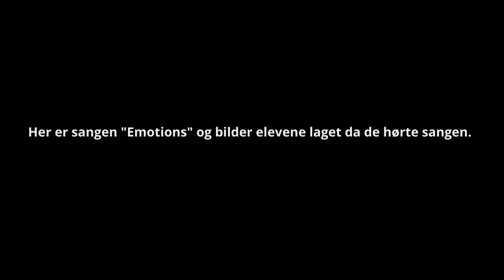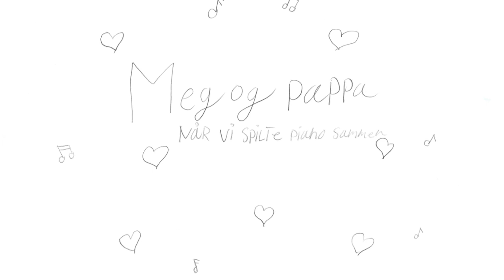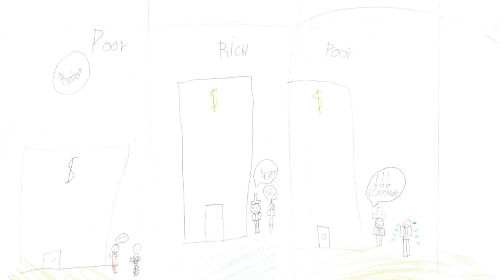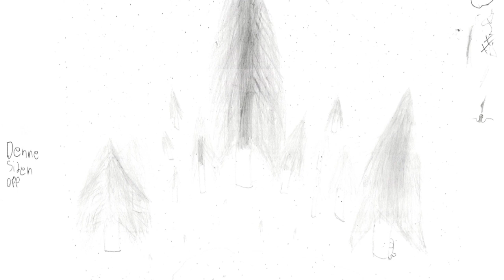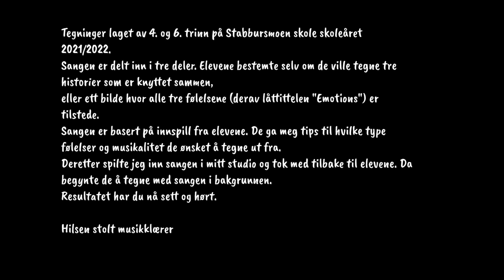Emotions - elevtegninger 4. og 6. trinn Stabbursmoen skole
Tegninger laget av 4. og 6. trinn på Stabbursmoen skole skoleåret 2021/2022.

Sangen Emotions er delt inn i tre deler.
Elevene bestemte selv om de ville tegne tre historier som er knyttet sammen,
eller ett bilde hvor alle tre følelsene (derav låttittelen "Emotions") er tilstede.
Sangen er basert på innspill fra elevene.
De ga meg tips til hvilke type følelser og musikalitet de ønsket å tegne ut fra.
Deretter spilte jeg inn sangen i mitt studio og tok med tilbake til elevene.
Da begynte de å tegne med sangen i bakgrunnen.
Resultatet ser og hører du her.

Hilsen stolt musikklærer